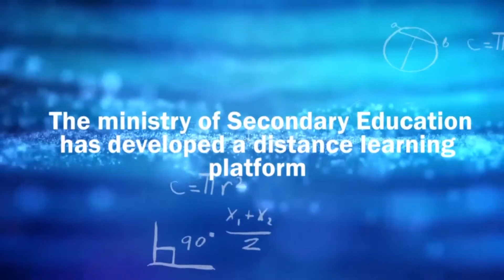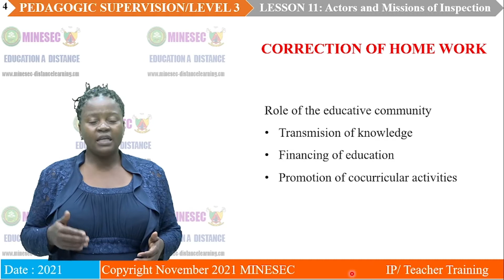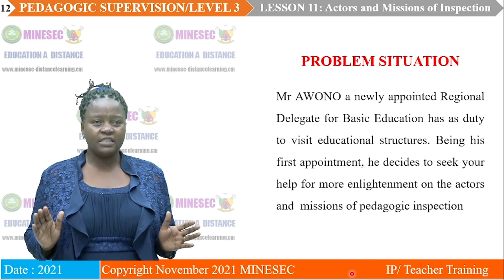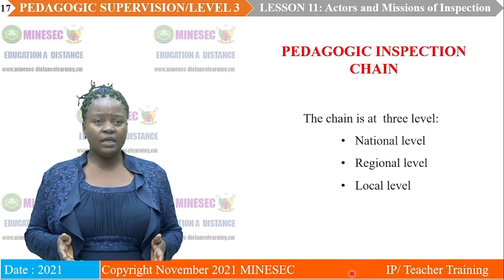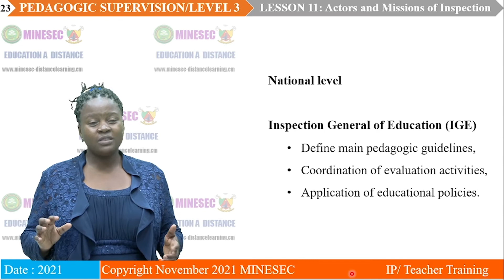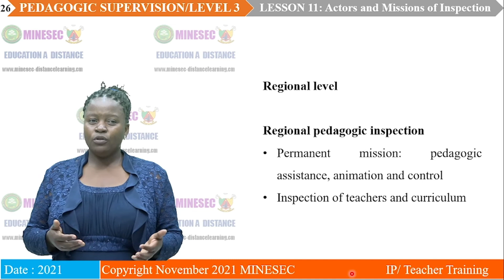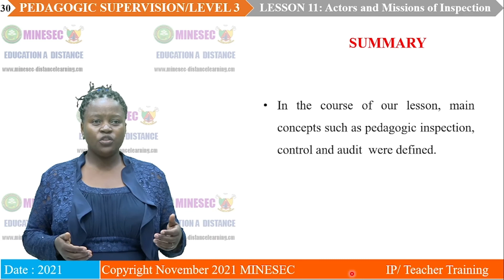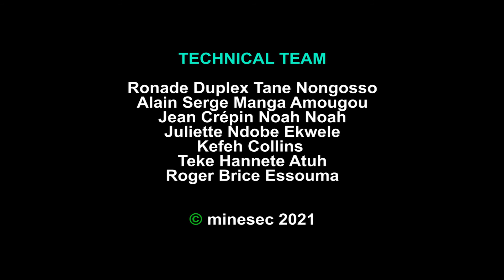IP-EN Pedagogic Supervision L3 AL Lesson 11 ACTORS AND MISSIONS OF PEDAGOGIC INSPECTION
Pedagogic Supervision  L3 AL  Lesson 11  ACTORS AND MISSIONS OF PEDAGOGIC INSPECTION